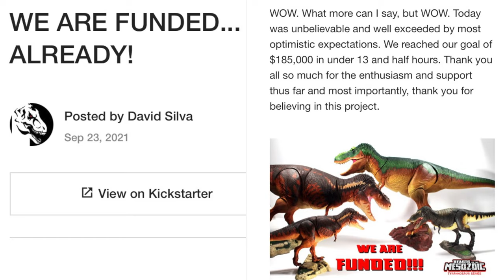Beasts of the Mesozoic: Tyrannosaur Series Kickstarter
Beasts of the Mesozoic: Tyrannosaur Series Kickstarter advertisement. The campaign is LIVE Sept.22 thru Oct. 22nd 2021